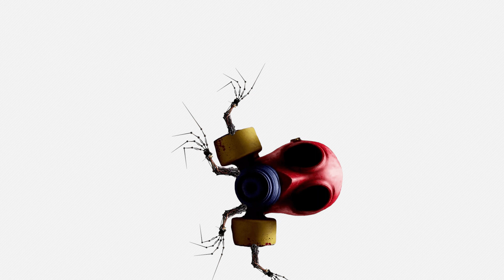Gas Mask + Two Prototype = ????? | Poppy Playtime Animations Chapter 3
Hello friends, I'm Kindly Love! I create uniquely fictional and funny animations with different characters Poppy Playtime, Five Nights at Freddy's and Friday Night Funkin.
It takes hours to make one video.
Programs that I'm using: Adobe Premiere Pro, Adobe After Effects,Adobe Photoshop and FL Studio

In my videos, I can often use free images or green screens of characters I cut using Adobe Photoshop.
I created the audio and video sources in this video so that the viewer can hear and see the new unique content

It makes me happy and inspires me to create new Poppy Playtime, Five Nights at Freddy's and Friday Night Funkin animations!